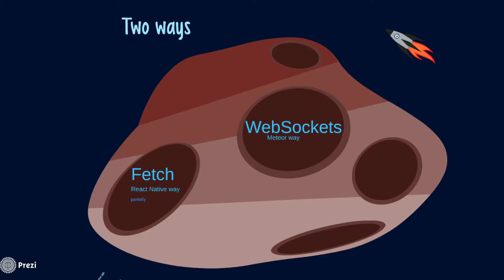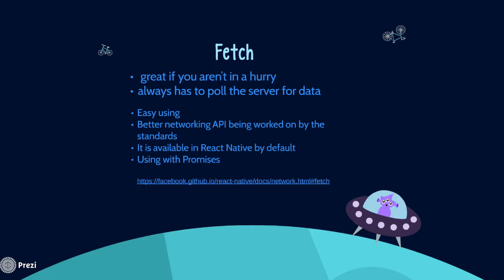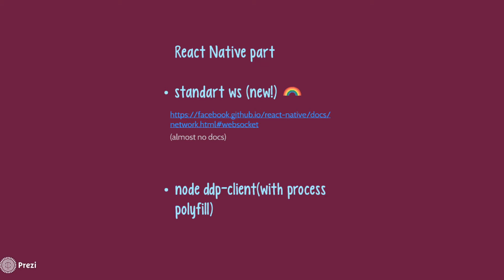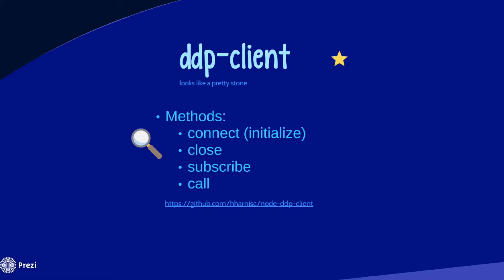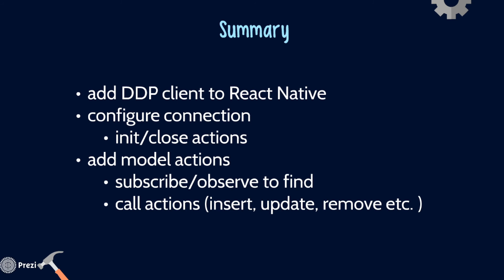Meteor React Native apps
Small tutorial how to connect Meteor server and react native app by fetch and DDP client

- Meteor and React Native Example apps

Special thanks to prezi.com (cool site for presentations)